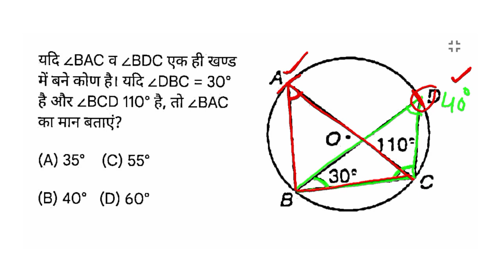Math Tricks 14 |Geometry ज्यामिति | SSC CGL, SSC CHSL, Bank Exams, NTPC, RRB, CDS, NDA, PSC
581 Clerk Examination

SSC CPO

SSC JE

RRB ALP

RRB JE

SSC SHSL

IBPS RRB

Defence Examinations

1. Coal India Limited

2. BARC (Bhabha Atomic Research Centre)

3. ISRO (Indian Space Research Organization)

4. SAIL (Steel Authority of India Limited)

5. SSC JE

6. AFCAT (Air Force Common Admission Test)

7. AAI (Airport Authority of India)

8. C-DAC (Centre for Development of Advanced Computing)

9. BEL (Bharat Electronics Limited)

10. Indian army

11. Indian navy

12. Engineers India Limited

13. NMDC Limited (ET Recruitment)

14. Power Finance Corporation Limited

15. Metro Rail Corporations (DMRC, NMRC, BMRC, etc.)

16. BIS (Bureau of Indian Standards)

17. Rashtriya Ispat Nigam Limited (Vizag Steel)

18. NIELIT

19. Hindustan Paper Corporation Limited

20. Housing & Urban Development Corporation Limited

21. PEC Limited

22. National Fertilizers Limited

23. ECIL (Electronics Corporation of India Limited)

24. Gujarat Agro Industries Corporation Limited

25. Central Armed Police Force (CAPF)

26. State PSCs

GATE - Graduate Aptitude Test in Engineering. IAS-Indian Administrative Service

IES - Indian Engineering Services

CAT - Common Admission Test,

MAT - Management Aptitude Test IBPS Institute of Banking Personal Selection

SSC Staff Selection Commission IIFT - The Indian Institute of Foreign Trade

XAT - Xavier Aptitude Test

CDS Combined Defence Services

AFCAT - Air Force Common Admission Test BARC Bhabha Atomic Research Centre

SAIL - Steel Authority of India Limited

L&T (BIS) L&T Build India Scholarship

CISF - Central Industrial Security Force BSF Border Security Force

CRPF - Central Reserve Police Force

PCS PROVINCIAL CIVIL SERVICE

Research & development in

GMAT Graduate Management Admission

SSB Services Selection Board

DRDO - Defence Research and Development Organisation

SSC CGL,

SSC CHSL,

Secondary School Certificate,

Sub-inspector,

CGL,

SSC CGL,